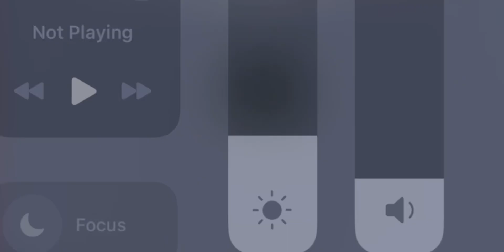Pls join!! If y'all have capcut could y'all posted this in capcut pls in not a creator give creator